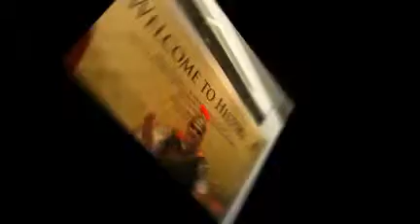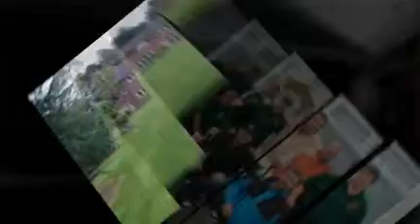Work, Rest & Play